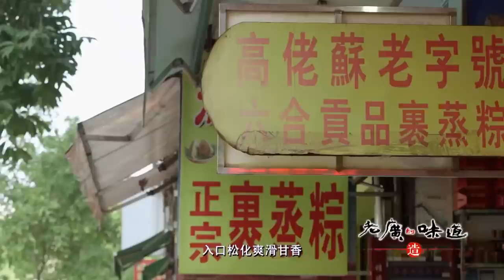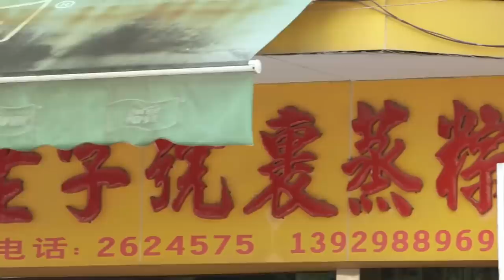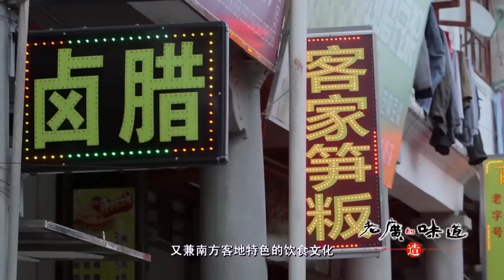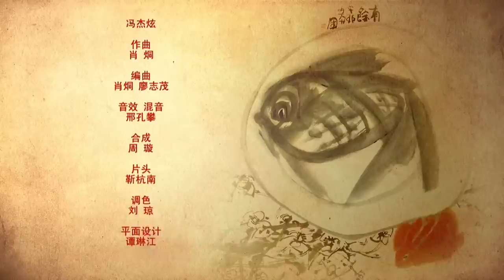【粤语】梅州大浦是美食者的天堂，仅仅小吃就200种，顾客排成长龙！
《老广的味道》——造  主要内容：
0:00​​  【老广的味道第1季 ep5 造】
7：41【油煎红桃粿】
11:45【传统裹蒸粽】
17:23【老鼠粄、笋粄】
21:47【鸭松羹】
25:40【双皮奶、姜撞奶】
32:18【鱼丸】
36:03【墨鱼卵粿】

第1季第5集 造
在匠人的手里，顽劣的食材如何变得温顺？
传统手法，有何独门秘籍？流传百年依然让食客痴迷？
巧手下最本质的美味让人留恋
老广的味道——造